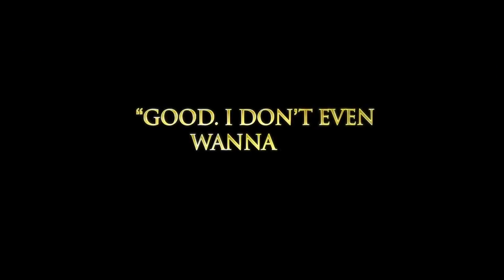Muppets Most Wanted TV SPOT - Outrage (2014) - Muppet Movie Sequel HD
The Muppets return in this Euro-set adventure that pits them against the dastardly Constantine, a dead ringer for Kermit who sparks a fun-filled caper for the gang. Ricky Gervais, Tina Fey, and Ty Burrell head up the human cast, with James Bobin from a script he wrote with Nicholas Stoller.